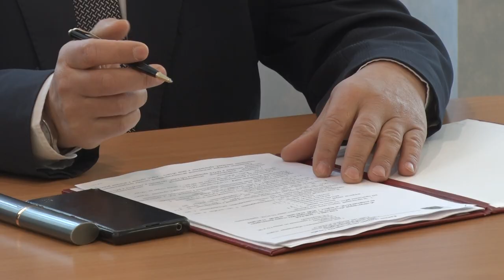Десна-ТВ: На плановом совещании в администрации города подвели итоги за прошедшую неделю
12 марта представители городских хозяйственных структур Десногорска отчитались о проделанной работе и наметили планы на будущее. Подробности в сюжете.